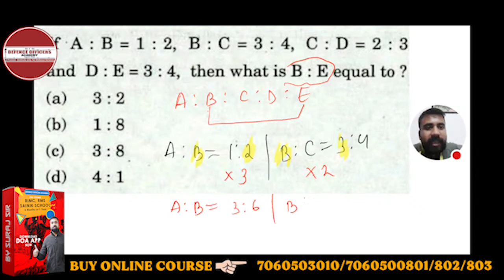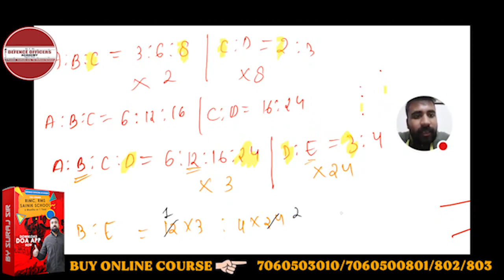If A : B = 1 : 2, B: C = 3: 4, C: D = 2:3 and D: E = 3:4, then what is B: E equal to ?